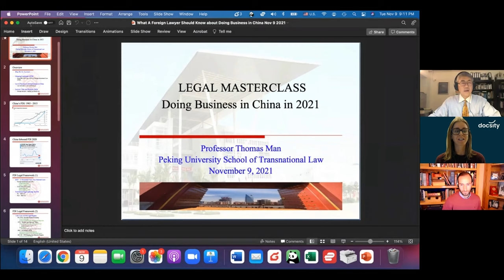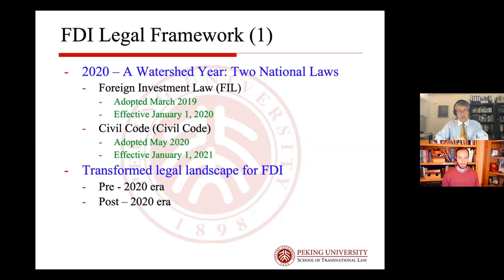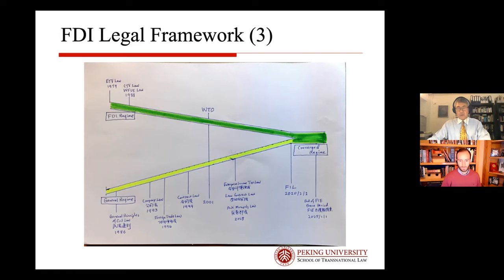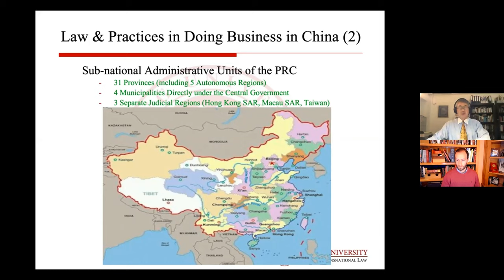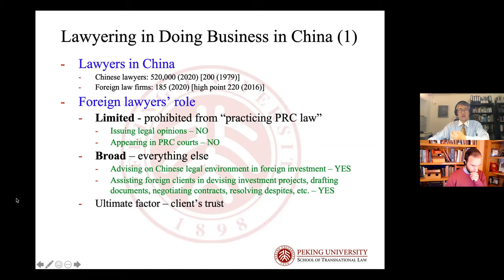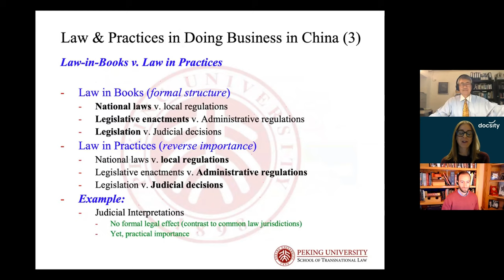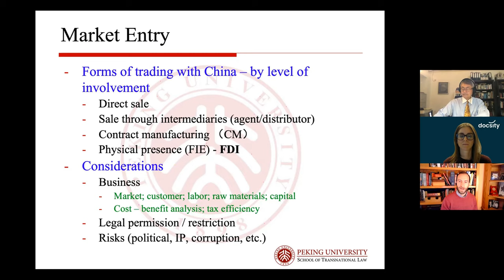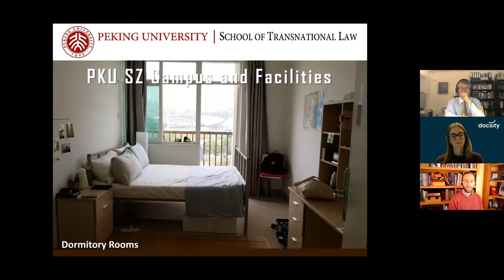Legal Masterclass " Doing Business in China", in partnership with Peking University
During the masterclass, we covered the legal side of foreign investment in China. The lesson was held by Thomas Yunlong Man, Professor from Practice. He holds degrees from top universities in both China and the US, including a PhD from Johns Hopkins University.